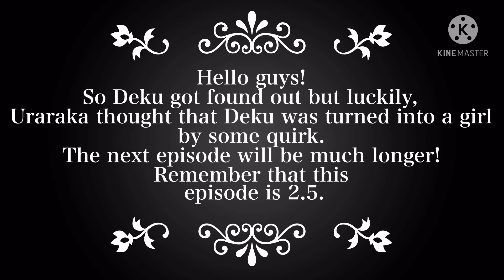[] Are you a girl or boy? [] MHA Series [] Bkdk [] Feminine Deku [] Ep1.5 [] Gacha Club [] MY AU []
Heyo!!! This is very short, I know. But, I hope you enjoyed!